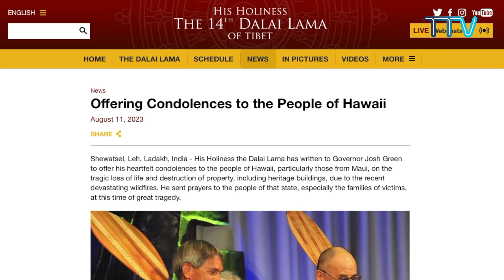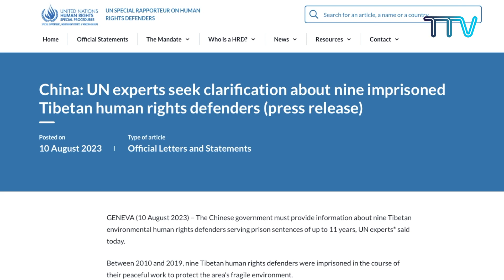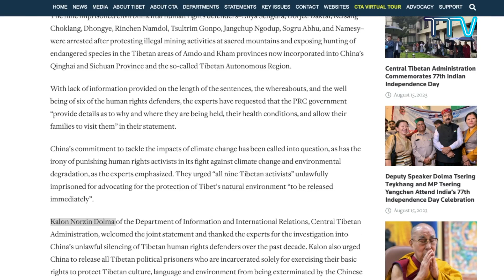티베트 주간 뉴스: 한국어 (2023.08.21)